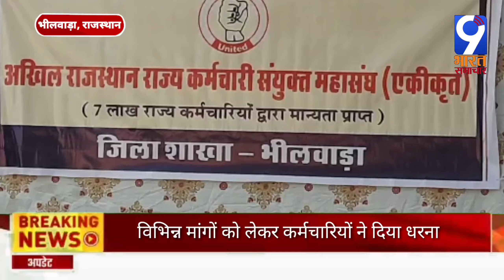राजस्थान विभिन्न मांगों को लेकर कर्मचारियों ने दिया धरना